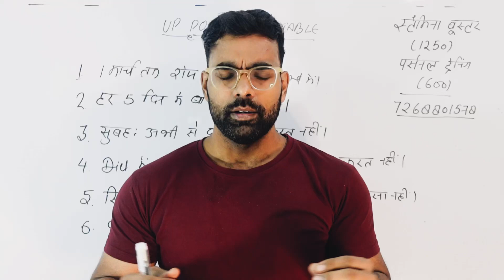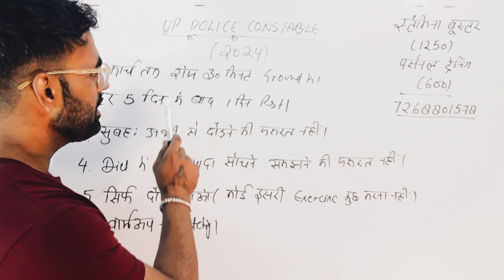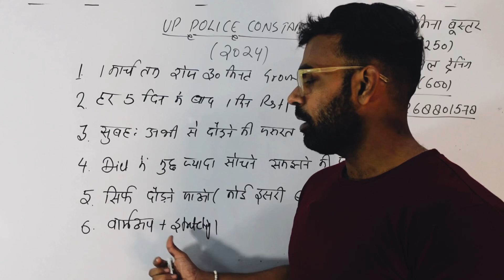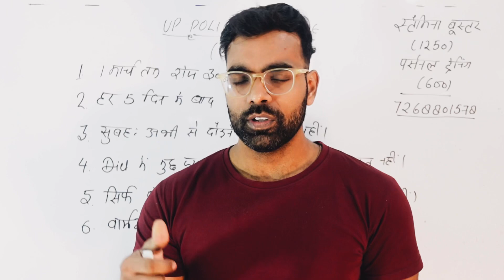उत्तर प्रदेश पुलिस कॉन्स्टेबल दौड़ | Up Police Constable Running Stratergy